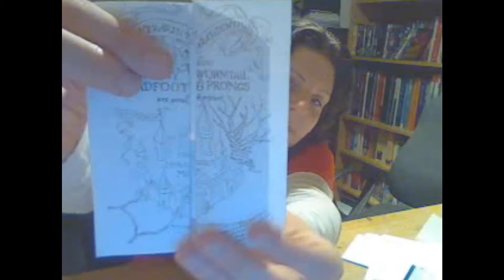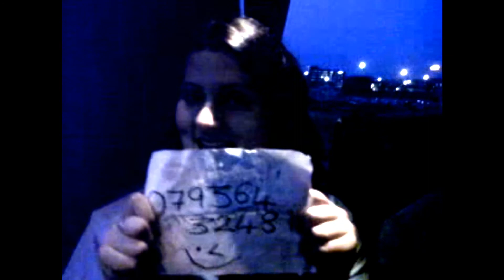036: Blood Brothers Visit and Snorting Strawberry Laces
This video contains a rude word! and disturbing images and is not to be viewed by the weak stomached! so yeah ! WATCH IT!